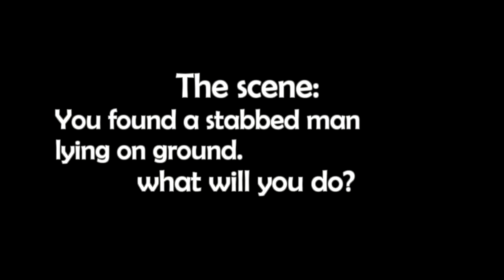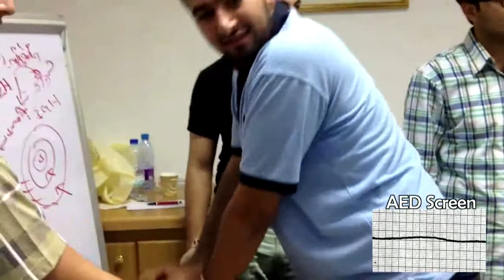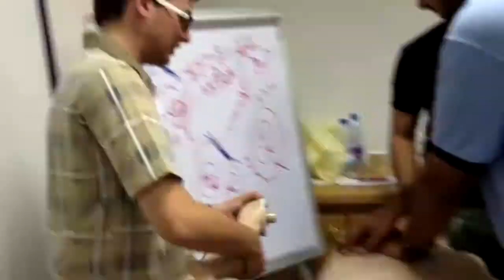CPR Simulation (Arabic voice, no music) | محاكاة الإنعاش القلبي الرئوي (باللغة العربية وبدون موسيقى)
الرجاء التواصل للمراجعة أو للتبليغ عن وجود أخطاء علماً أن معظم الأخطاء التي وقعت خلال العرض تم تصحيحها في دقائق لاحقة.